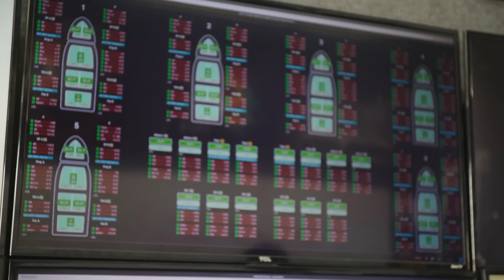Flying 523 Miles, Emissions-Free: Joby's Hydrogen-Electric Demonstrator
We've accomplished something many thought impossible: flying more than 500 miles with no in-flight emissions except water, including a vertical take-off and landing.

This landmark hydrogen-electric flight demonstrates the potential for emissions-free aviation connecting entire regions, directly from city center to city center.

The flight took place on June 24, 2024, in the airspace above Joby’s manufacturing and flight test facilities in Marina, California. The hydrogen-electric demonstrator aircraft landed with more than 10% of its hydrogen fuel load remaining.